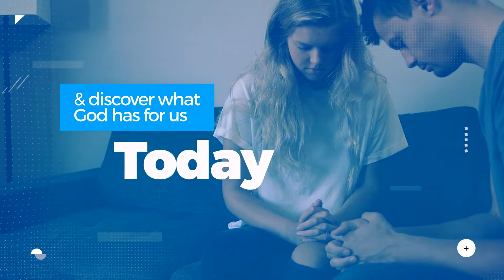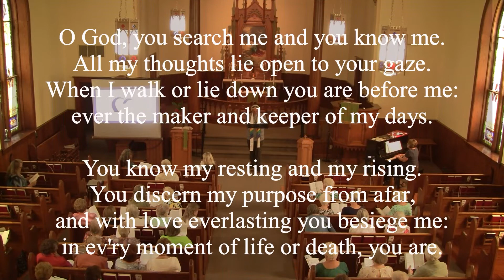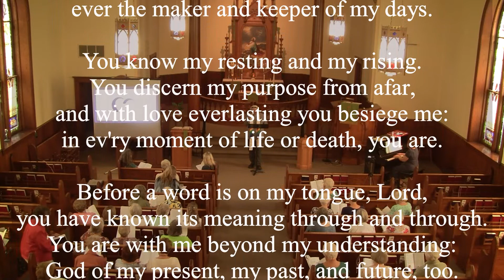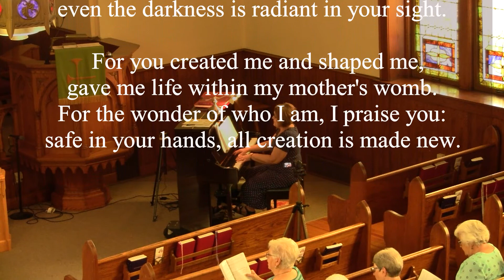When the Wine Runs Out, The Weekly Word with Pastor Dione Stepanek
In today's Gospel text, Jesus turns water into wine at a wedding.

The weekly word is a video ministry of congregations in the North Conference of the La Crosse Area Synod of the ELCA.